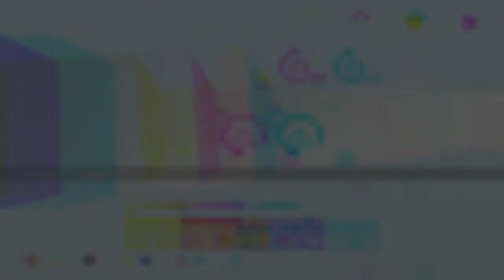Montage Rush #2 - "I'm not Lucky" - Minecraft PS4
Voici mon nouveau montage rush, j'espère qu'il vous plaira. Liker en masse pour un autre montage rush très bientôt !